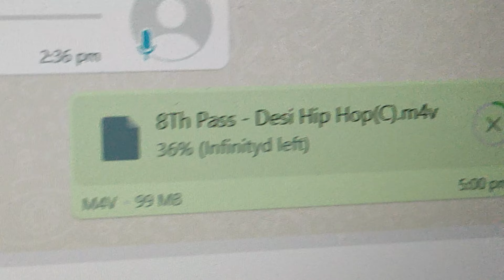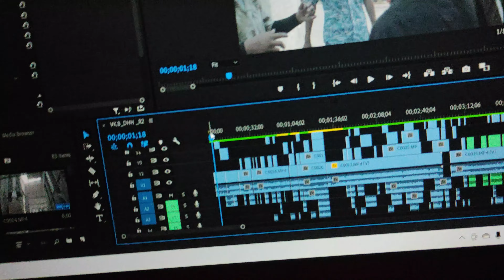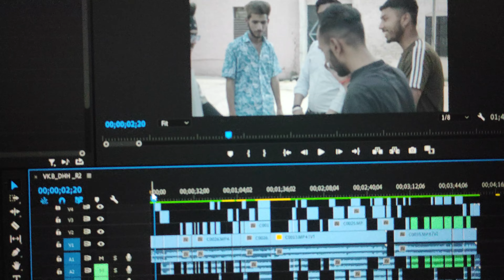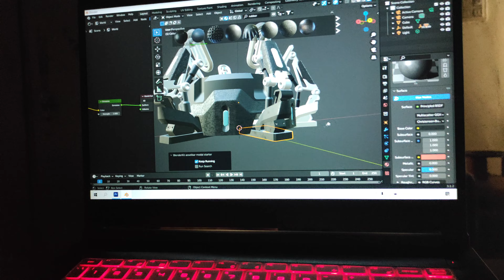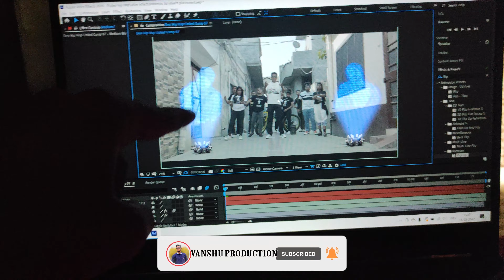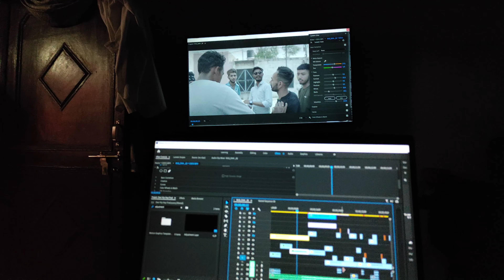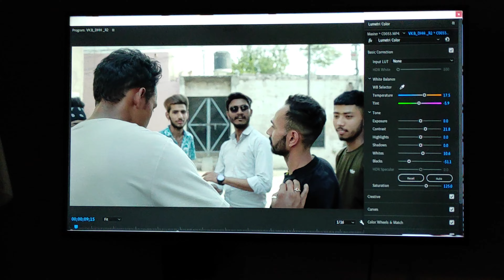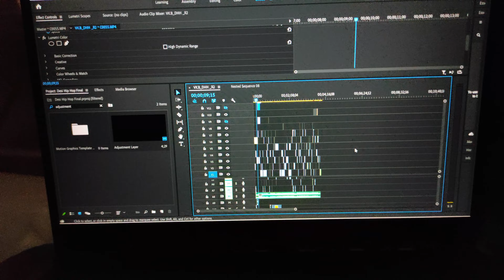❗FULL EXHAUSTING🥵DAY* Behind The Scenes📽 || 🤯Full On Masti || "KALI-DENALI TEAM"|| 🔥Must Watch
I hope so ki apko ye video achi lagi ho and iss video ne apko entertain bhe kiya ho

so please iss video ko like kardijiye and comment section main btayie ki apko ye video kaisi laggi Or agar apka koi question hai iss video related so aap comment section main btaa sakte ho
                        so agr app bhi aisi videos agge dekhna chahte ho to please subscribe karle iss channel ko and bell icon ko all per zarur karle taki aap meri new videos anne vali videos ko miss naa kar sake

so milde aa next video vich